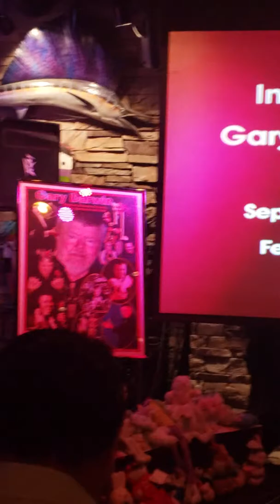Gary Darwin's Celebration of Life Ceremony with Lance Burton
Saying Goodbye to Gary Darwin.  Gary Darwin Magic Club.  Lance Burton.  Las Vegas Magicians.  Broken Wand Ceremony